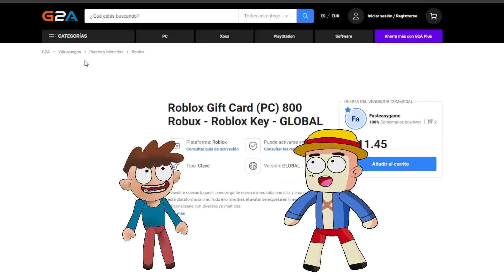APARECE OWLETTE DE PJ MASKS EN LA CASA DE LA PAW PATROL EN MINECRAFT 😱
-¡Agradecimiento a los Pancrichis de Oro!: Fati Pereira